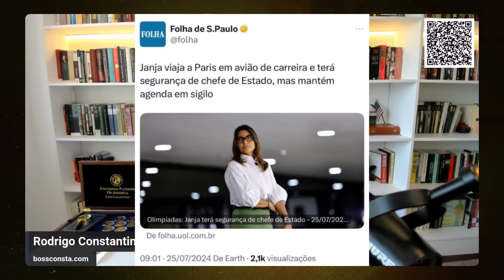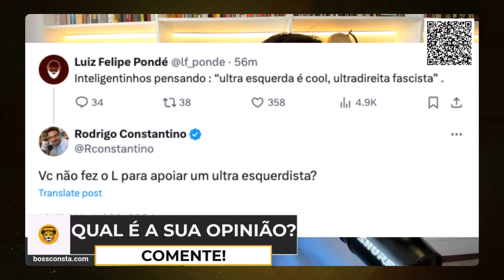OLIMPÍADAS em PARIS 2024: da NOVA MENTIRA de JANJA à PREVISÃO do COMEDIANTE MAURÍCIO MEIRELLES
Rodrigo Constantino sobre as Olimpíadas de Paris 2024, as mentiras de Janja contadas e a piada do comediante Maurício Meirelles.